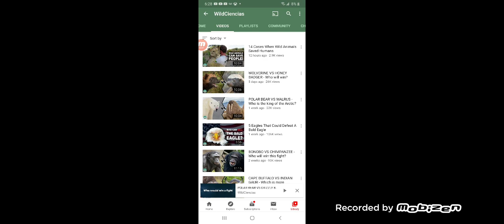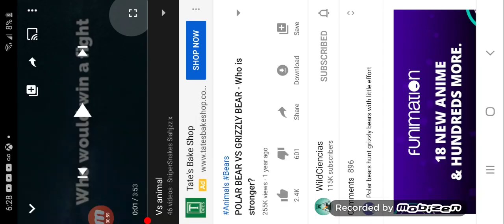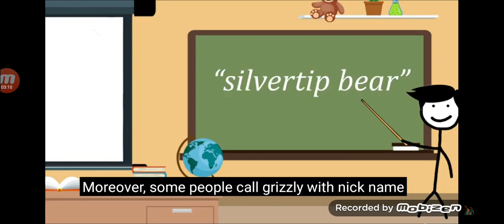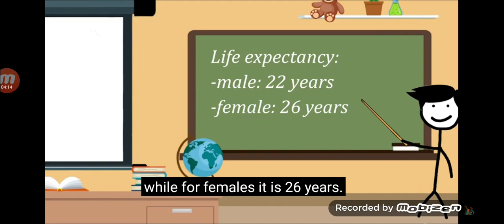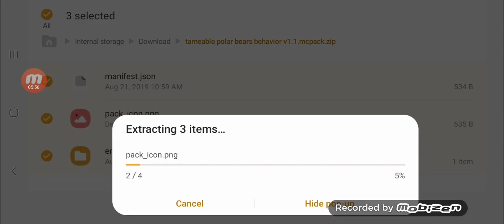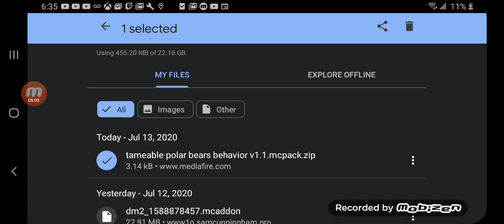I watch grizzly bear vs polar bear then make fight in minecraft